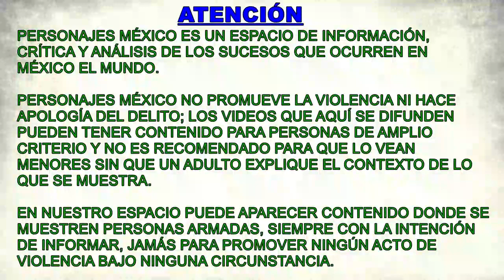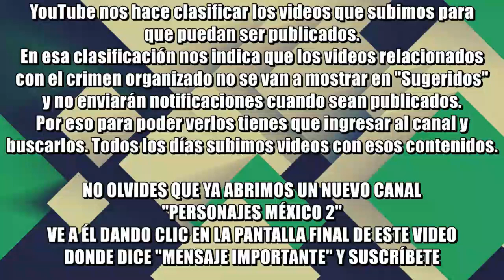Enfrentamiento entre civiles y fuerzas federales en Ahome, Sinaloa